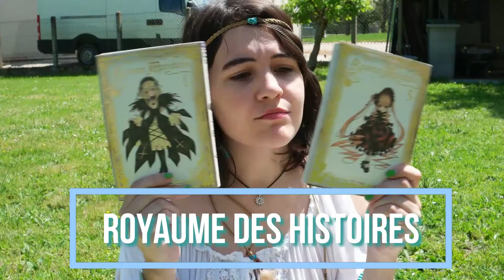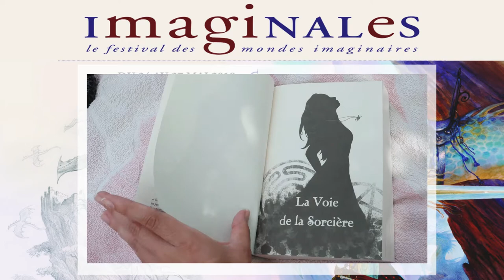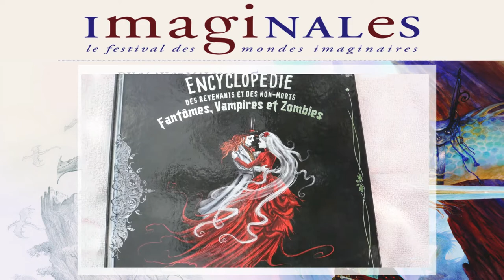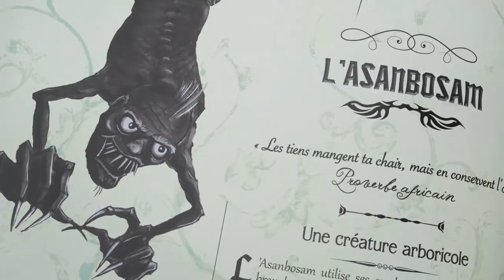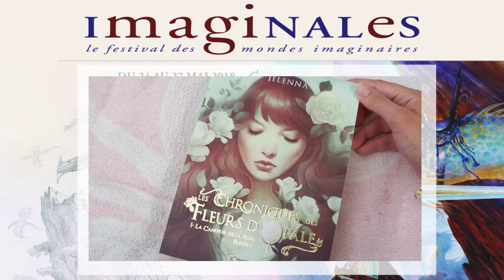HAUL 💸 - Imaginales 2018 (+ avis)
Mes achats littéraires et divers à la convention des Imaginales d'Épinal. Vous y êtes allé en 2018 ? Les années précédentes ? ♥

LIVRES CITÉS DANS LA VIDÉO :
• "Fille d'Hécate", Intégrale, de Cécile Guillot
• "Encyclopédie des Revenants et des non-morts", de Lionel Behra, Vanessa Callico et Senyphine

♣ EN PARTENARIAT AVEC BOOKWITTY :
➔ [à venir]
Possible de commander en V.O. Livraison gratuite à l'international !

MUSIQUE D'INTRO : Omnia - Fee Ra Huri
MUSIQUE DE VIDÉO : Eldar Kedem – Present Moment – You And Me
📷 Je film avec un Samsung NX500.